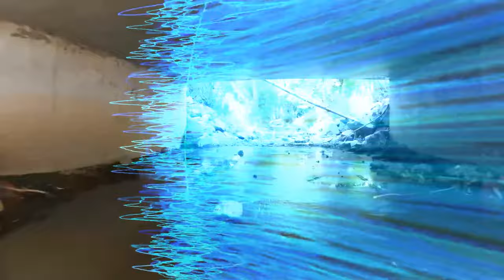True Self - Alien Perspective 👽 and Corin Nemec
This song features vocal samples of Corin Nemec getting super philosophical, here's the original video that all these samples came and I highly recommend you subscribe to Corin's channel, he's an amazing dude.